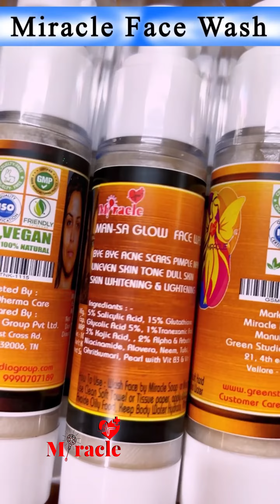Miracle Glow Face Wash 100% Natural Skin Care Products 100% Result ( 100 ml ) Cash On Delivery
Miracle Glow Face Wash  for Skin Care  Whitening Pimple Mark Acne Melasma Scars Red Skin Anti Ageing Dull Face

Miracle Face Wash ( Man Sa Glow ) Dermatologist Face wash  for Skin Problems and Skin Whitening
Say BYE BYE pimple darkspot melasma redskin pigmentation antiagening wrinkles dullface hyperpigmentation scars Look Young and Beautiful Shine your Face 100% Natural Skin Care Products 100% Result Only Rs. 325/- ( 100 ml )